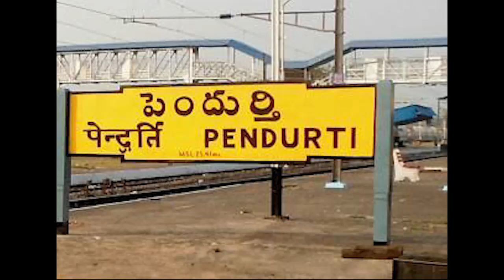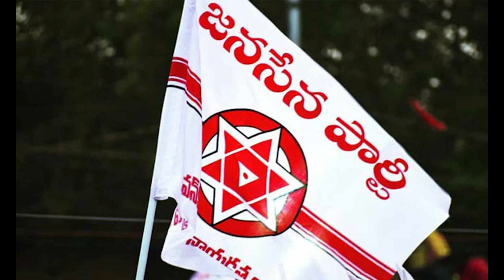పవన్ కల్యాణ్ కి ఫ్యూజ్ ఎగిరిపోయే షాక్ :: వైసీపీలోకి భారీగా చేరిన జనసేన కార్యకర్తలు ? | YSJagan